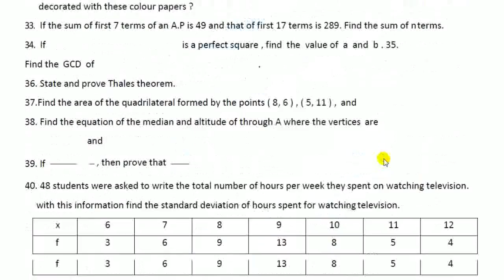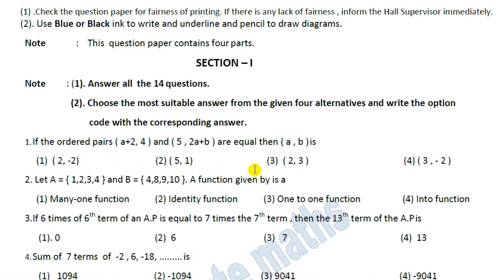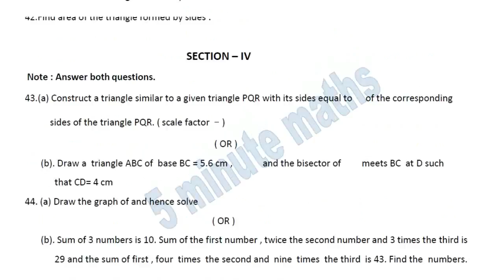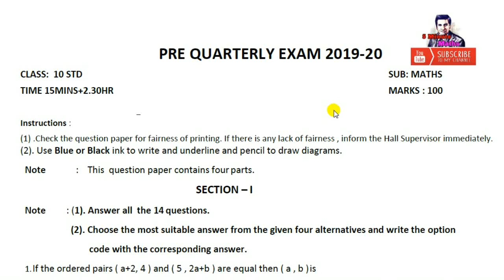10th STD MATHS QUARTERLY EXAM MODEL QUESTION PAPER| 5 minute maths